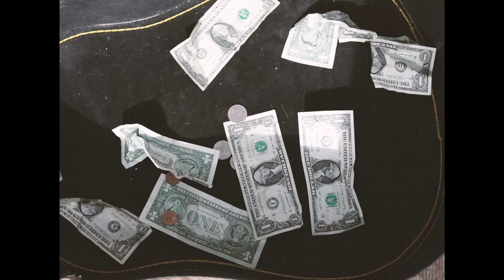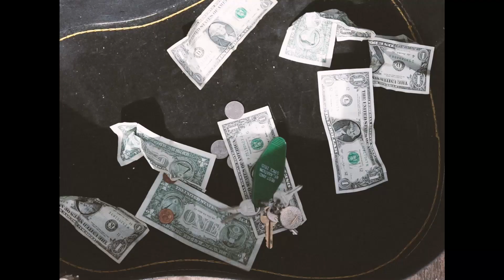THE JOURNEY | Featuring Evelyn Rain + Ilaina Ruth